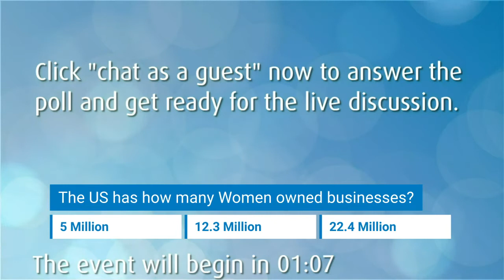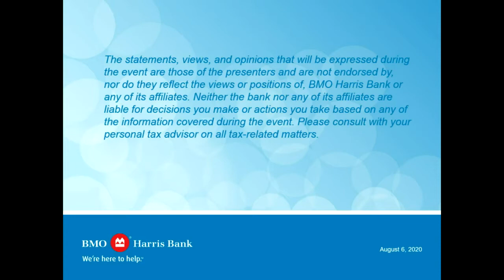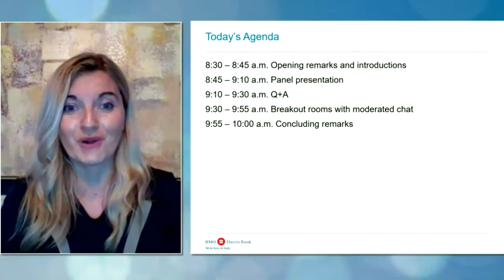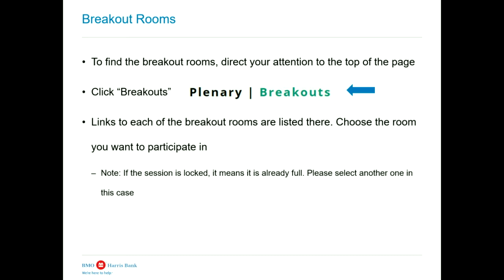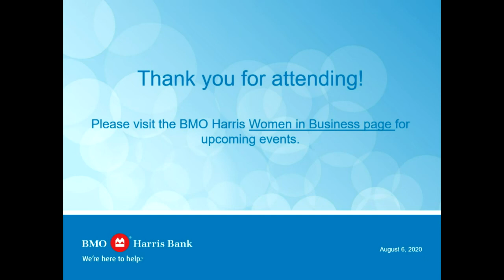Women Helping Women: BMO Harris Virtual Connect & Learn - Illinois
The networking series, Women Helping Women: Virtual Connect & Learn, took place in each of BMO’s footprint states. The events, hosted by BMO Harris Women in Business, consist of a panel of local business owners, followed by breakout rooms where the attendees can network and interact with one another. Enjoy our Illinois event, which features Melissa Garcia, Head of US Business Relationship Sales, as the moderator.